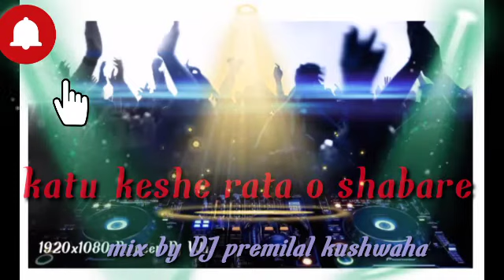katu keshe rata o shabare dj king of dada dj Gulshan dj aman chhatarpur mix by DJ premilal kushwaha